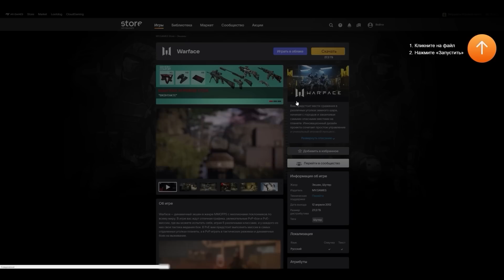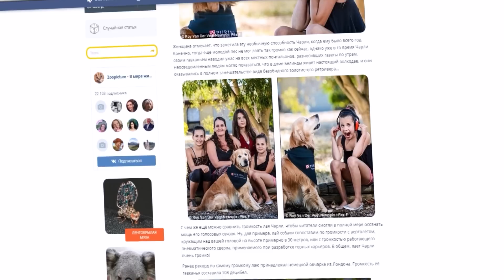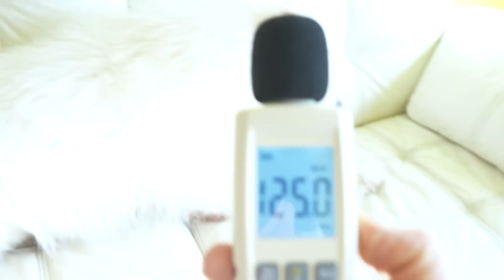ПОБИЛ 10 РЕКОРДОВ ГИННЕСА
Разрушаю, побиваю, перебиваю и разношу в щепки жесткие мировые рекорды Гиннеса! Фрост VS мировые рекорды, сколько сможет побить?) World record push ups in 30 seconds